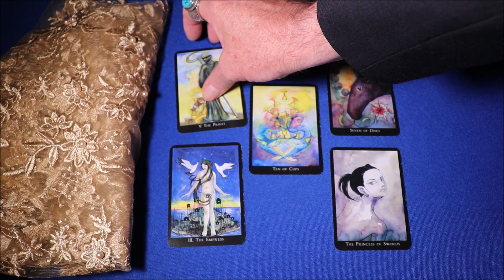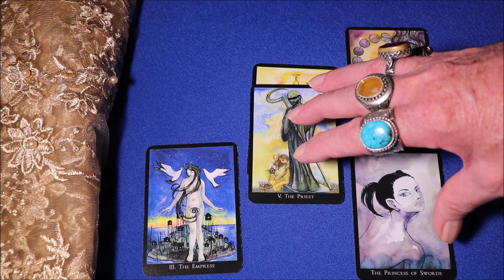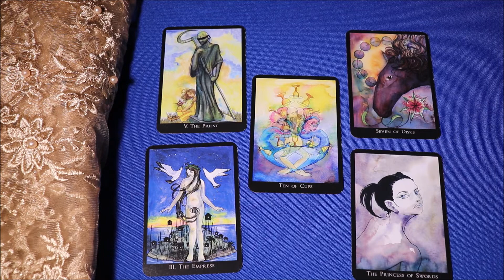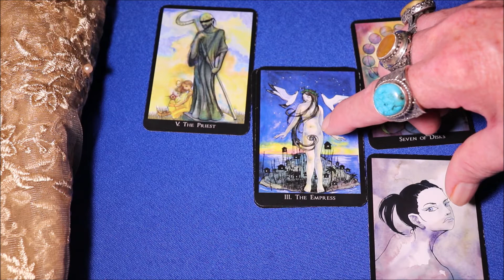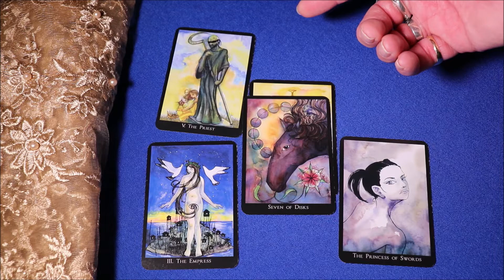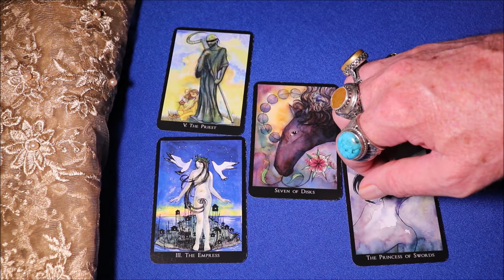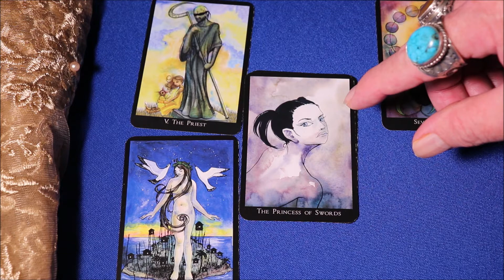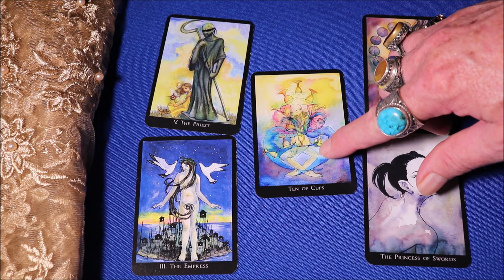SCORPIO DECEMBER 2019 * No Need To Worry Scorpio: Walking Into A Brighter Tomorrow. It's a Yes.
This reading and forecast is for SCORPIO Sun, Moon and Rising for December 2019.

This Scorpio December 2019 tarot reading uses astrology and can be used instead of or along with your Scorpio December 2019 horoscope.

Many people say this reading style is richer than other good tarot readers such as: Estelle, Nicholas Ashbaugh, Jane International, Cancermoonstarot, Tawny Michelle Tarology and Sarah Vrba. Check them out for yourself in December 2019.

The astrology used in this tarot reading really complements the December 2019 horoscope and astrology readings from such good presenters as: Kelley Rosano, Lada Duncheva, Pam Gregory, Terence Guardino, and Barbara Goldsmith.

Here we have spiritual mystic Nigel Saint James deliver a unique and expert reading which is a blend of Astrology and Tarot.
It is like a horoscope, only it relies on psychic and intuitive talent, a clairvoyant gift if you like, and access to my angels and spirit guides.
The tarot cards come to life. We look at them in the context of the star signs of Aries, Taurus, Gemini, Cancer, Leo, Virgo, Libra, Scorpio, Sagittarius, Capricorn, Aquarius and Pisces.

Astrological planetary placements of the Sun, Mercury, Venus, Moon, Mars, Jupiter, Saturn, Uranus, Neptune and Pluto are also covered.

The particular meaning of the numerology of the tarot card is also considered.

The reading for you also contains a blend of esoteric and mystical meanings of the spiritual energies which surround you at this time.

Many people report that when they view this video that they have an autonomous sensory meridian response. This is abbreviated to ASMR.